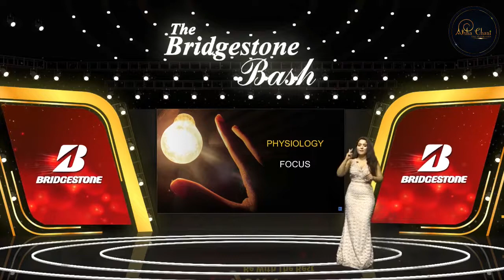Happiness Coach, Aisha conducting a virtual training program for Bridgestone!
Happiness Coach, Aisha Ghani conducting a virtual training program for Bridgestone award winners enlisting her signature 3 psychological principles to lead  an extraordinary life